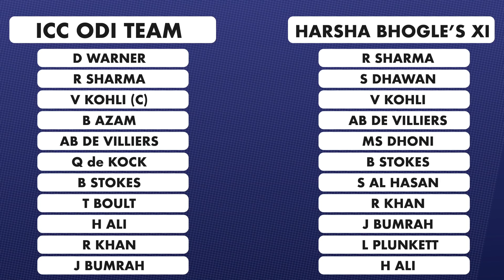ICC Teams of the year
Virat Kohli & David Warner made it to both the Test and ODI sides of the year. But what about the rest? Have a look.